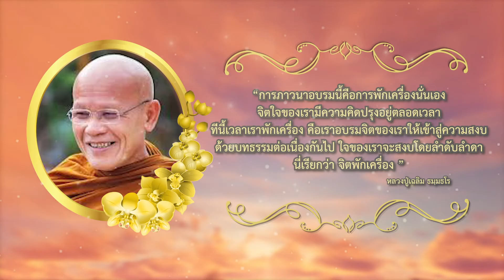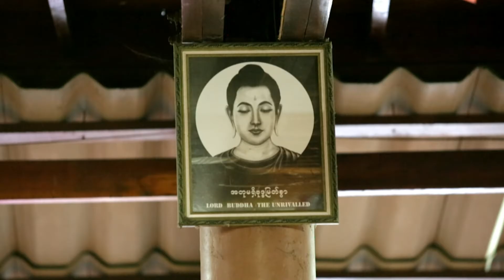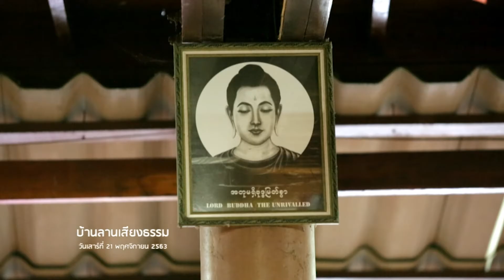หลวงปู่เฉลิม ธมฺมธโร - บ้านลานเสียงธรรม